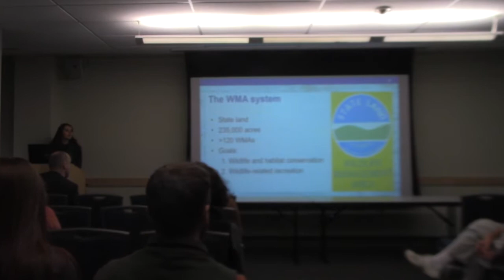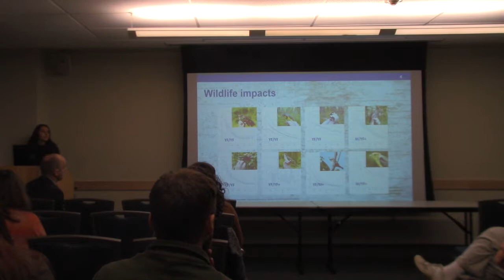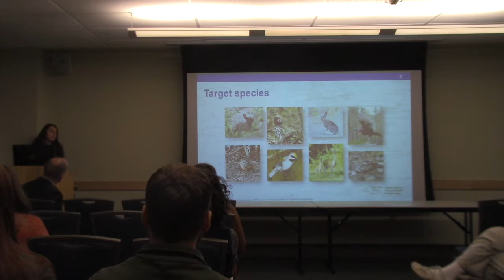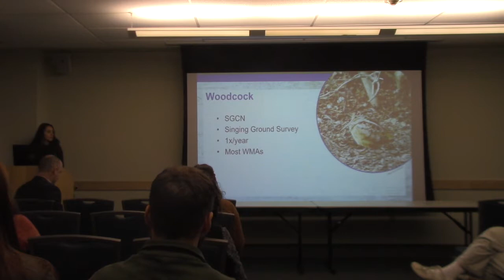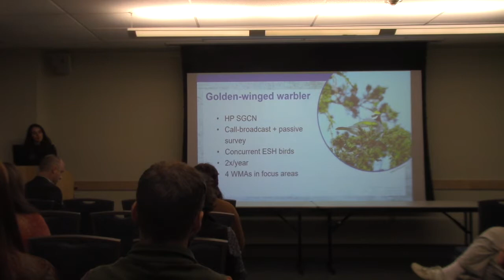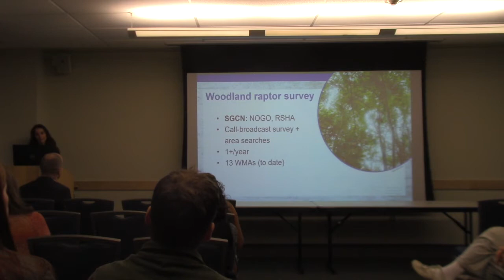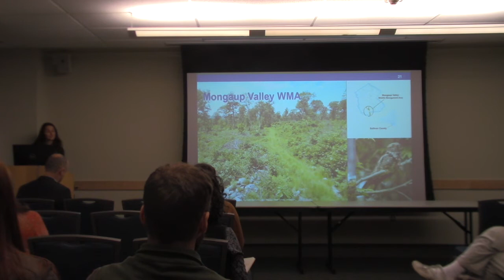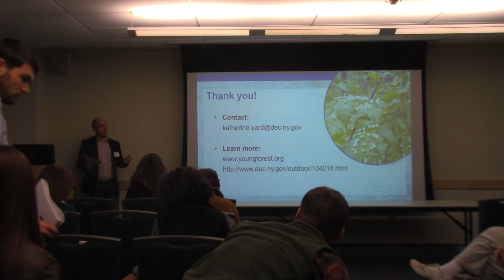Forest Management on New York Wildlife Management Areas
Full talk title: Forest Management on New York Wildlife Management Areas

Presenter: Katherine Yard